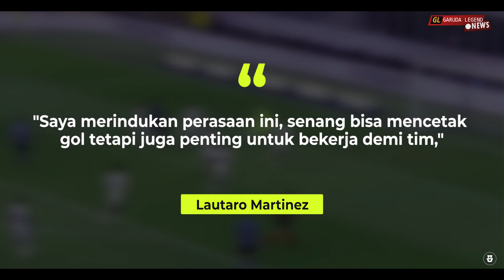“Menebar Ketakutan” Lihatlah Bagaimana Lautaro Martinez Membuktikan Sebagai Penyerang yang Tajam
Garuda Legend Team Official :

Editor video :@Basya28
Pengisi Suara ;@Topik36
Admin :@Arihidayat22

GL News
GALZ
Garuda Legend
Timnas Legend